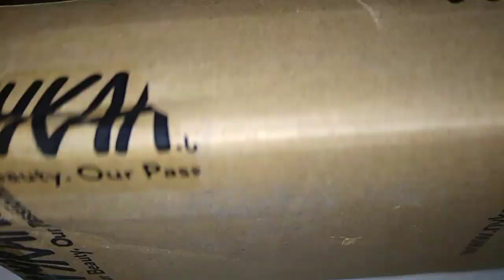Cardboard box craft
cardboard box reuse